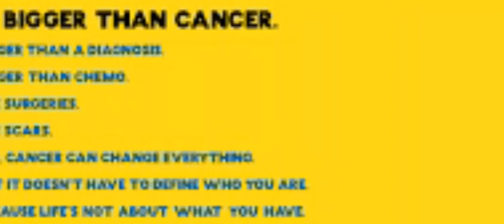World cancer day 4 Feb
Awareness about cancer on world cancer day 4 Feb

cancer worldcancerday cancerday 4feb cancerawareness 2020 awarenessprogramm getridofcancer causeofcancer cancancerbecurable savefromcancer cancer2020 4febworldcancerday cancereffects